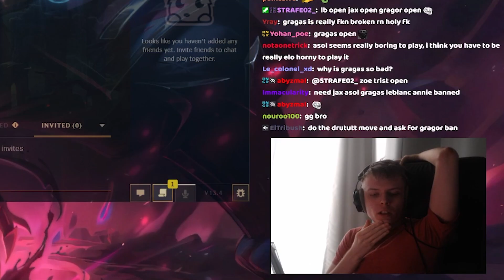THIS GAME ALMOST MADE ME THROW UP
I ALMOST THREW UP, DONT TRY THIS AT HOME